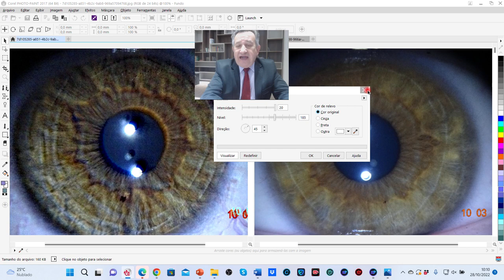CASOS DE IRIDOLOGIA EM 5 MINUTOS 8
EFEITOS DO CAFE E CAFEINADOS SOBRE O ESTÔMAGO
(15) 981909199